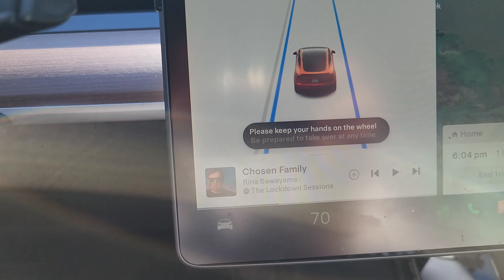Freeway Drive from Anaheim to Castaic